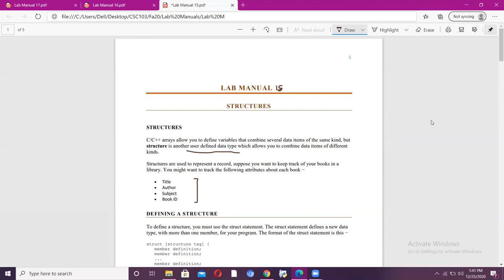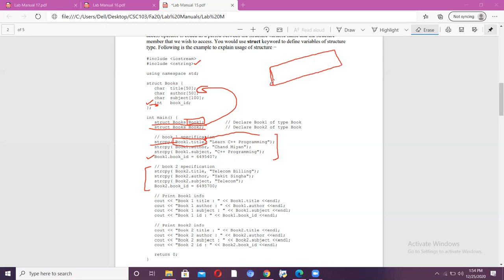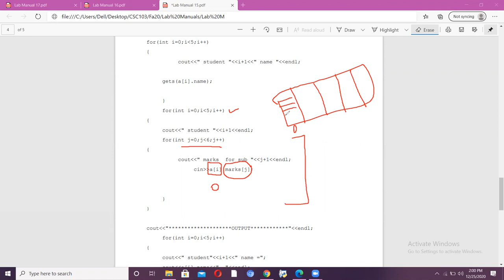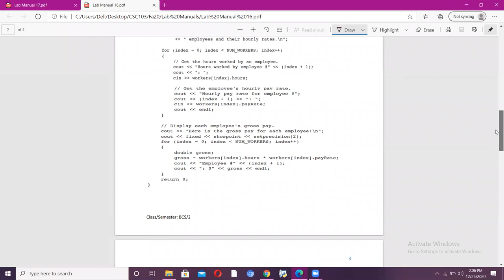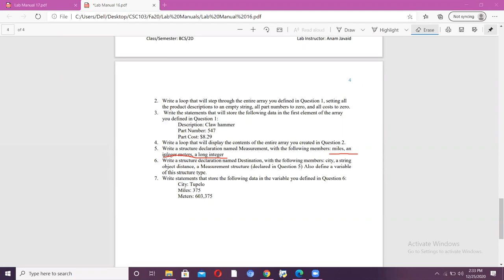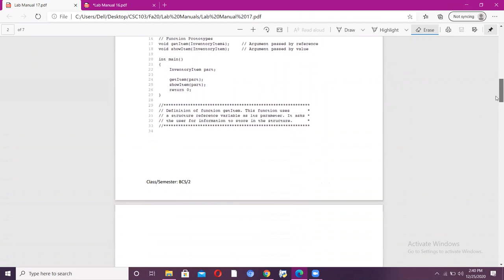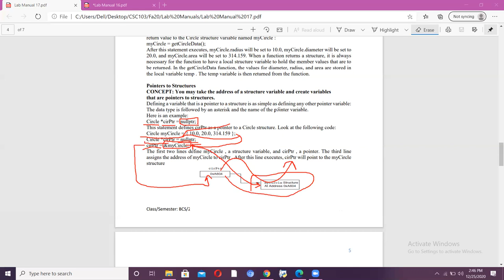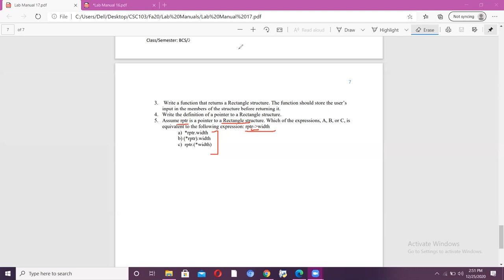Lab 13:Structure in C++||Array of Structure||How to pass and return structure||Pointers of Structure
In this lecture, concepts with complete syntax of structures, array of structure variables, how to pass and return structure from and into functions, and pointers with structure variables are discussed.
Different programs are also discussed in C++.